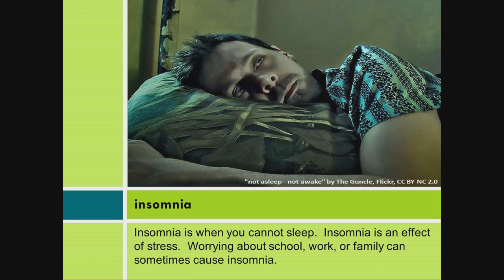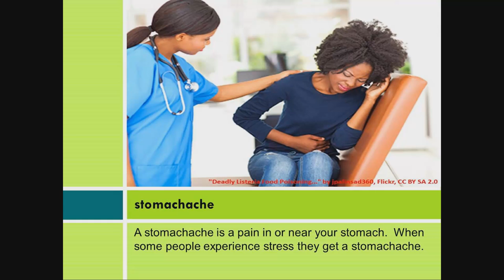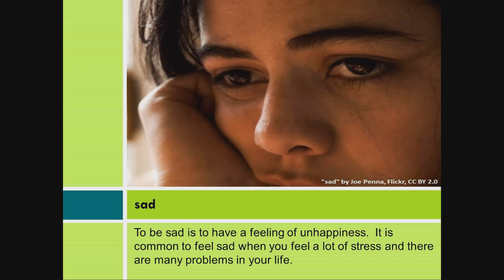Stress Management: The Effects of Stress